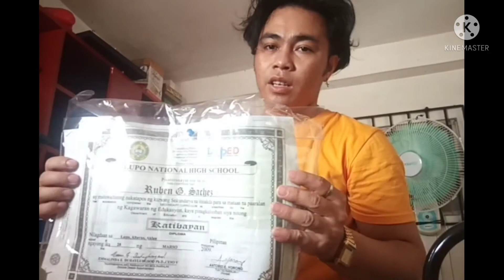mag aayos nang damet